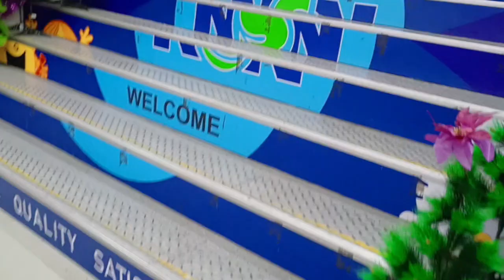Twin with Teah Buy needs for school 3